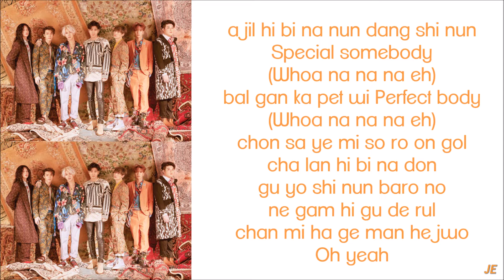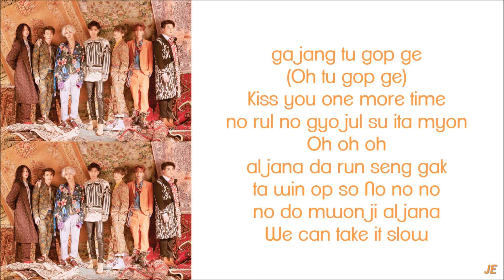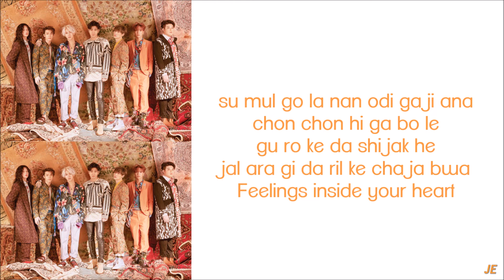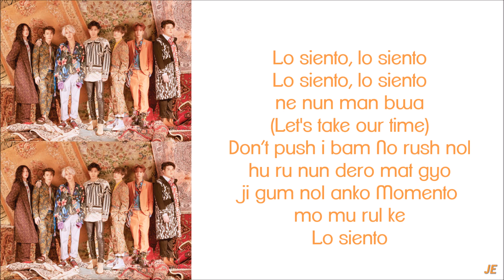SUPER JUNIOR ft. KARD - LO SIENTO (EASY LYRICS)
This song is entirely under the property of SM Entertainment.